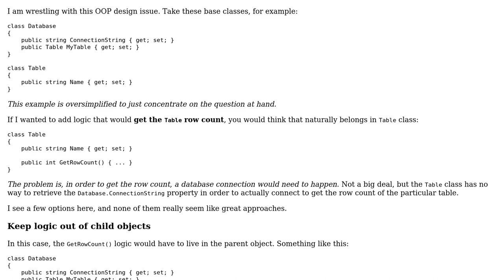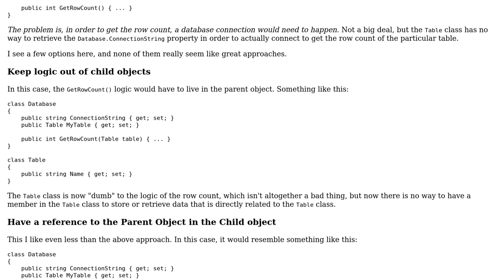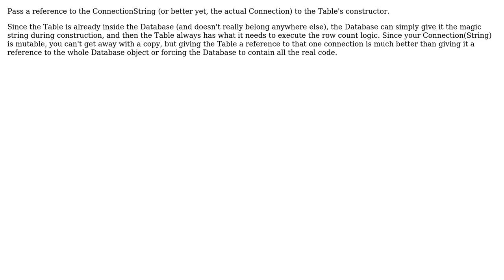Software Engineering: Child Object depends on member of Parent Object (3 Solutions!!)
Software Engineering: Child Object depends on member of Parent Object

With thanks & praise to God, and with thanks to the many people who have made this project possible! | Content (except music & images) licensed under CC BY-SA | Music | Images & others | With thanks to user Tulains Cordova user Thomas Stringer user Robert Harvey user Mike Nakis user Ixrec and the Stack Exchange Network Trademarks are property of their respective owners. You are responsible for your own actions.